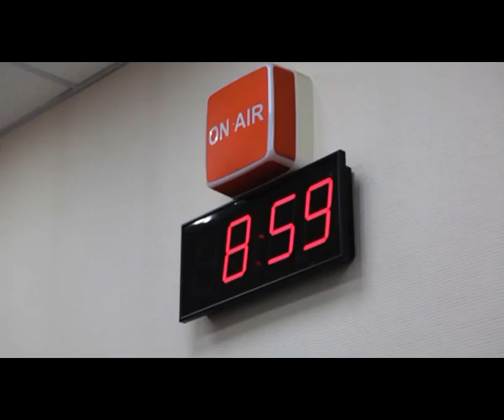Пресс-секретарь главы Хакасии Максим Усов - в эфире "Хакасии ФМ"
Овцеводство и фабрика ПОШ, экология и строительство, представительство Хакасии в Москве и многие другие важнейшие темы  - в студии радиостанции "Хакасия ФМ 91.5".

Гость "Утреннего эфира" - пресс-секретарь главы республики Максим Усов.